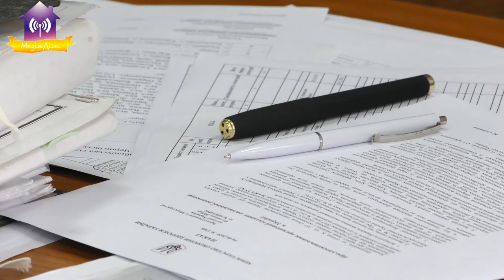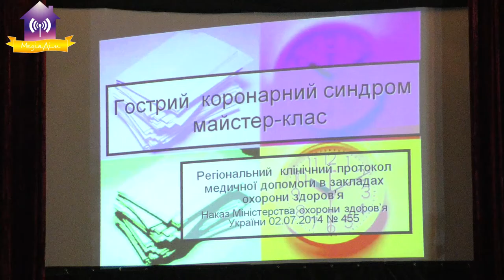Новини Славутицької медицини від генерального директора міської лікарні Я.В. Вольского